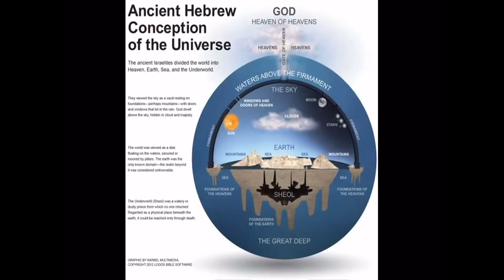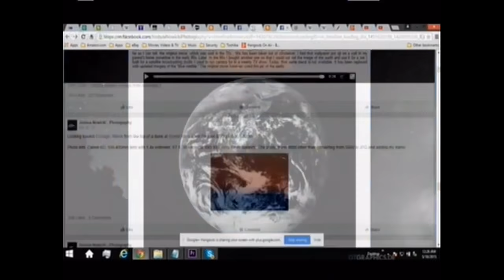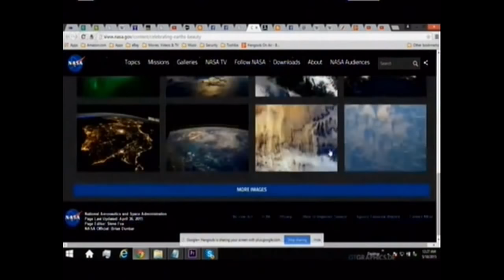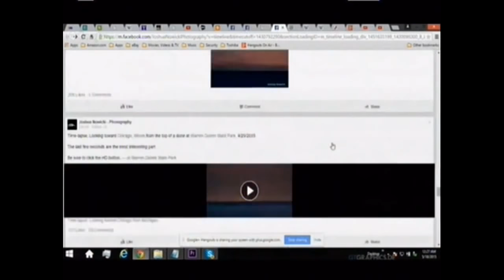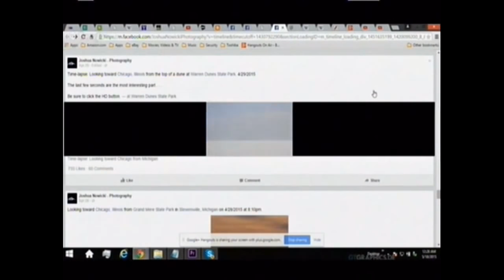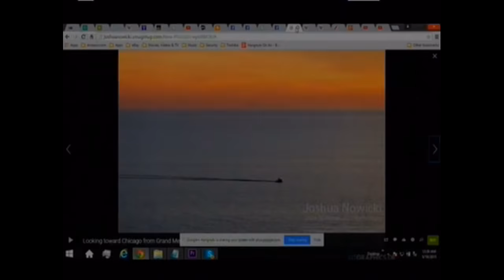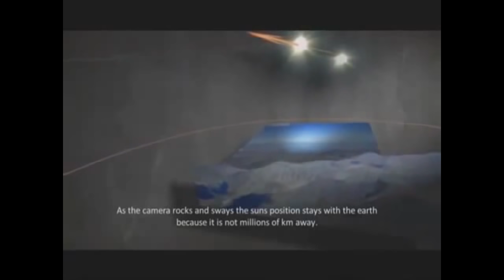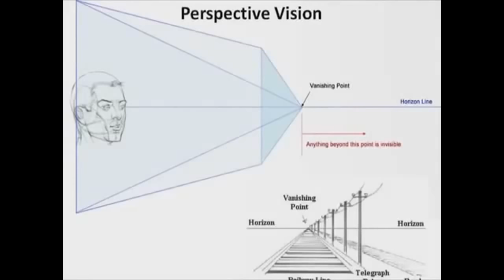Operazione FishBowl: Missione.. Distruggere "il Firmamento" - TERRA PIATTA (Sub.M)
Il libro, intitolato: "Mondi oltre i POLI", di A F Giannini del 1959, viene presentato come basato su "fatti reali"; e cita il fatto, che: Hubert Wilkins, avrebbe scoperto "molta più terra" che si estenderebbe, al di là del Polo Sud... Il libro sostiene che, entrambi i poli, non sono quello che siamo stati, portati a credere. E che, entrambi i poli, non sono: nè dove, né quello, che noi pensiamo, siano..

LA GIURISTA Solange Manfredi, ha scritto un Libro: GUERRA PSICOLOGICA, in ITALIA. IN ESSO, DIMOSTRA: PER FILO E PER SEGNO, CHE SIAMO PIENAMENTE IN COLPO DI STATO! FIN DAL 1993! AD OPERA, DEGLI AMERICANI! E SONO, I POLIZIOTTI-MILITARI CORROTTI, QUELLI CHE voi, CHIAMATE TROLL! SVEGLIATEVI !!!